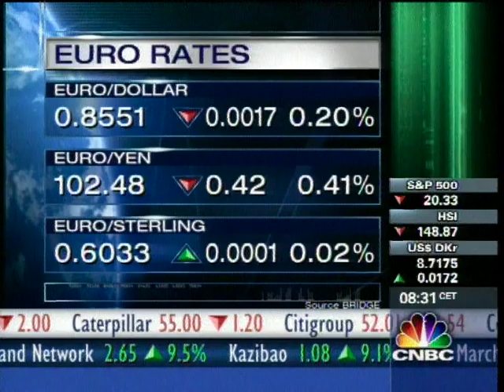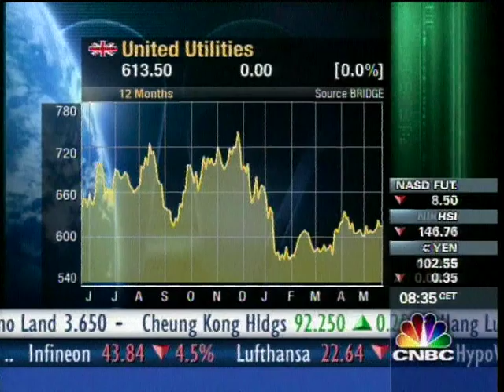CNBC Europe | Squawk Box | May 2001 | Chroma Key Fun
CNBC Europe Squawk Box, it was a US holiday so we decided to transform the markets desk into a beach setting. Geoff Cutmore, Simon Hobbs and Guy Johnson.

Producer : Naga Munchetty
Director : Kevin Donaldson